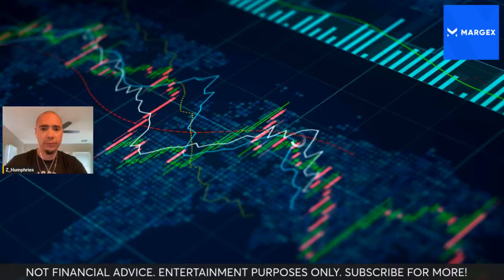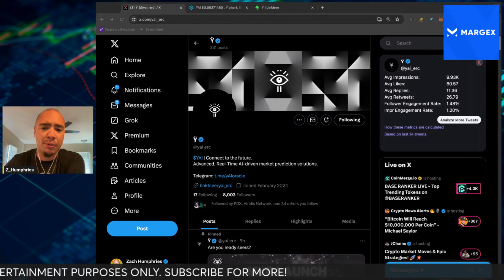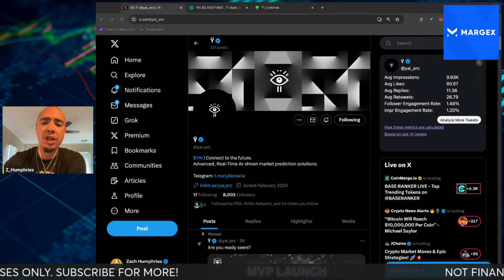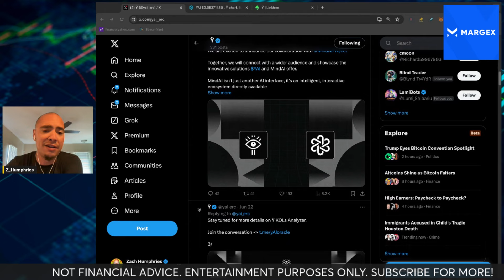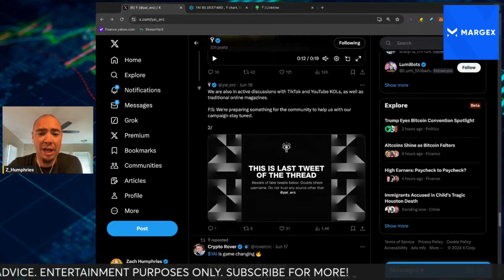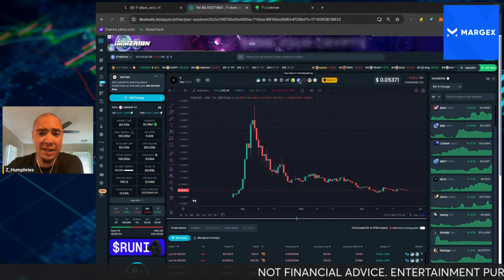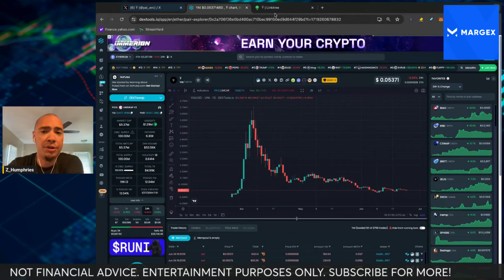High Powered AI CRYPTO Project That Has MAJOR POTENTIAL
This AI CRYPTO TOKEN and overall project is doing something huge for the space and we can all benefit from the tech they are building.